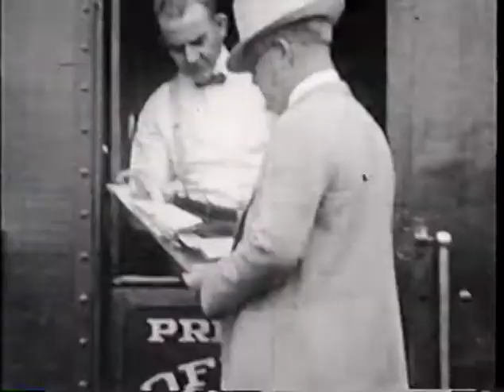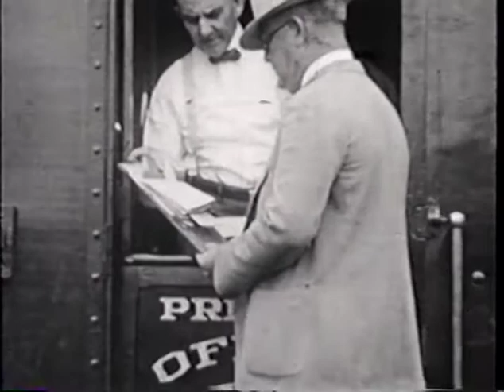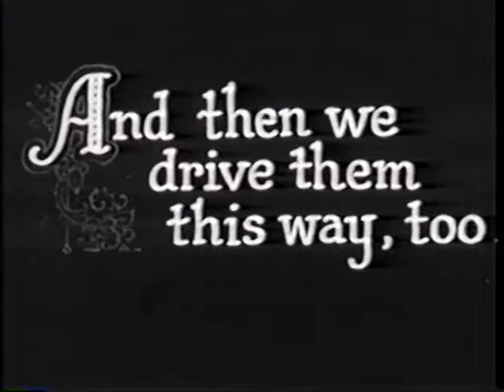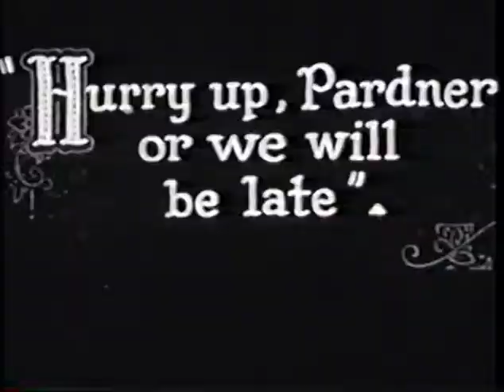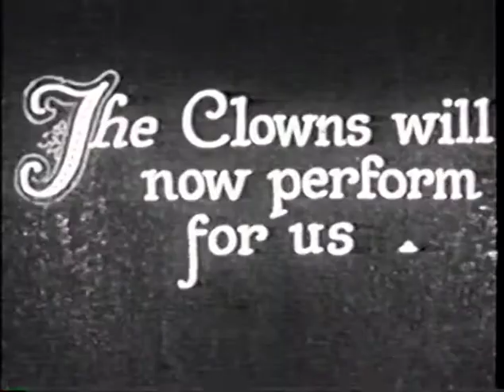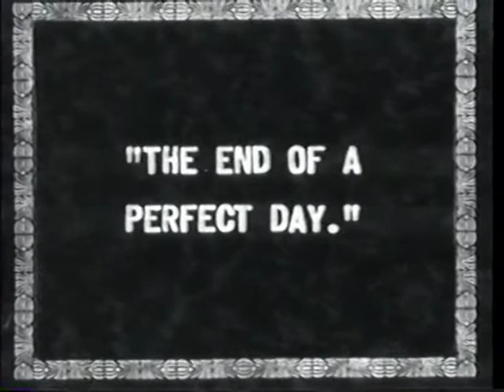Ringling Bros Circus Chicago Circa 1928-33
Ringling Bros. and Barnum and Bailey Circus in Chicago circa 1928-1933.
Silent documentary of arrival, set-up and various acts.